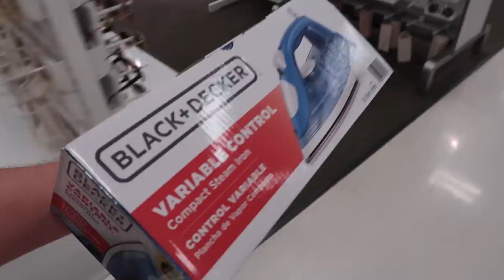Wedgie Wars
809 N. Main St.

                        5130 S. Fort Apache Rd.